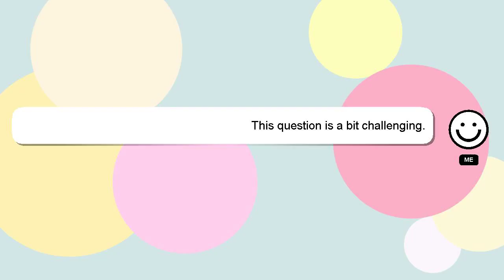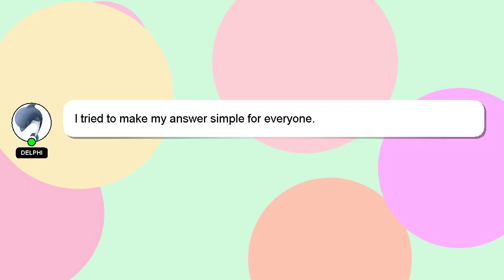How to prepare for net jrf paper 1?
Here's a short introduction about myself, Hi, my name is Delphi, nice to meet you. Allow me to provide support in answering your questions. - How to prepare for net jrf paper 1?

Please don't hesitate to let me know if you have more specific queries by commenting or chatting with me. Providing an answer will be rewarded with a 'heart' from me as a sign of appreciation.

*2 What we are experimenting :*